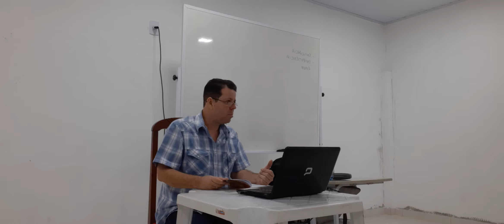20191017 200010 19 No período terreno